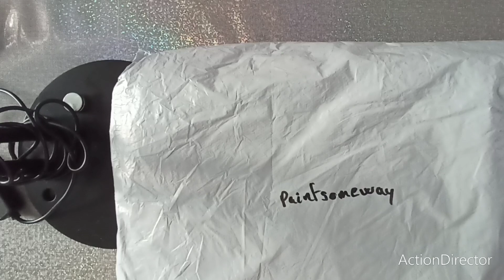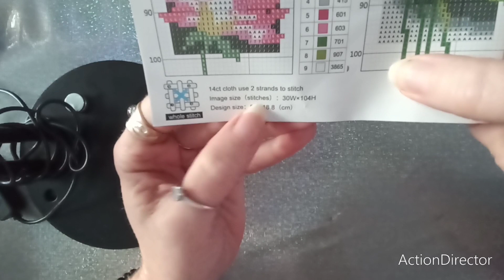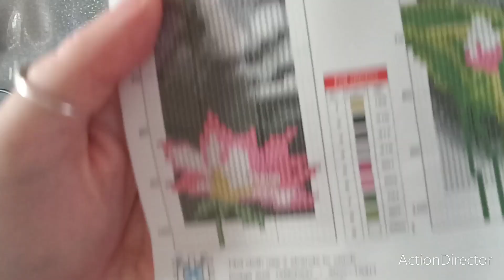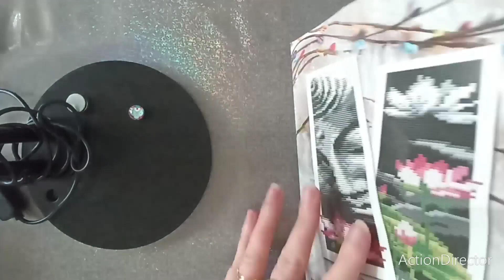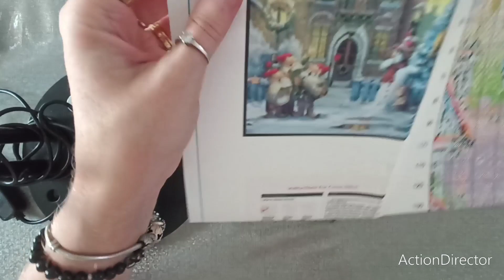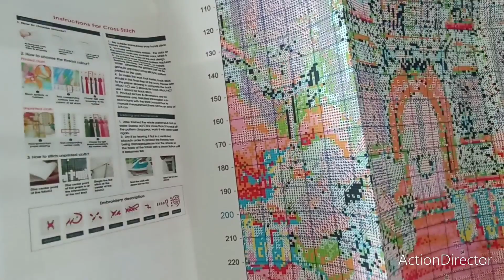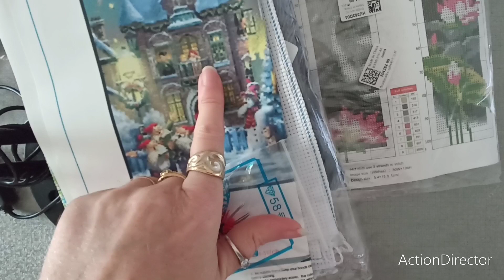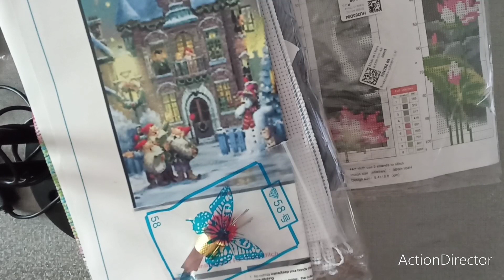Unboxing paintsomeway pointdecroix crossstitch unboxing loisirscreatifs